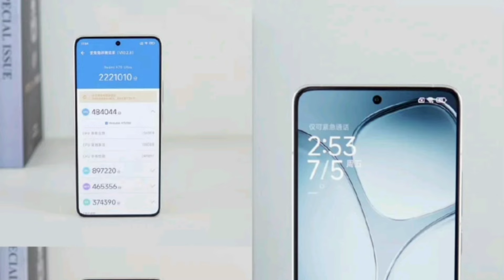Redmi k70 Ultra Unboxing & Hands-on video!